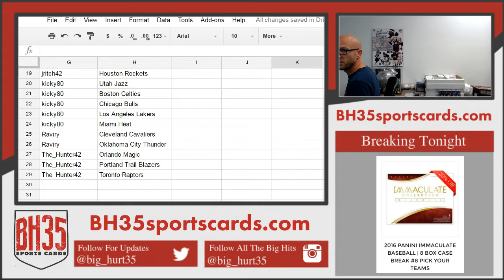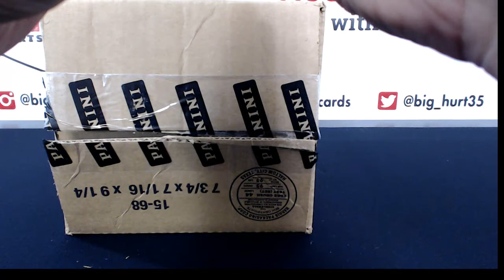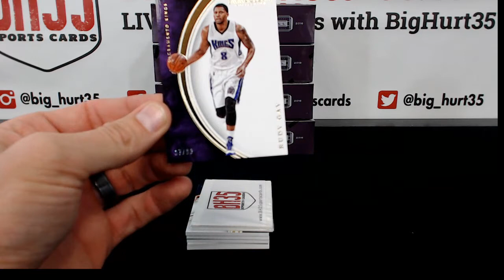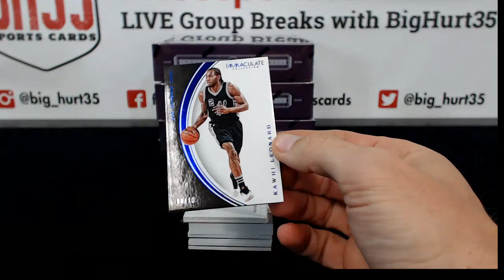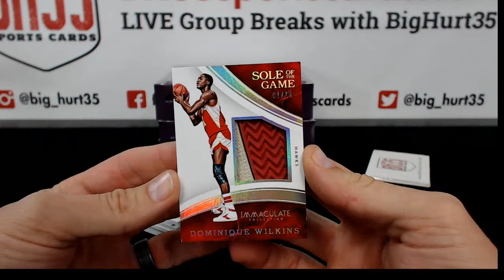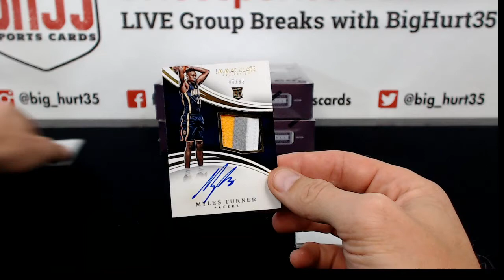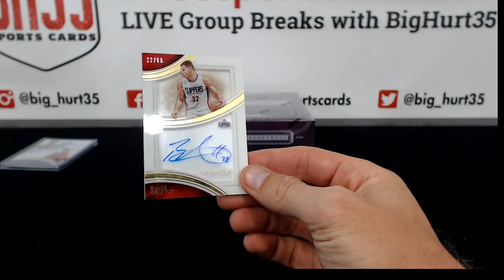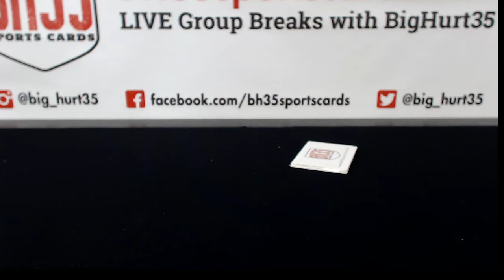201516 Panini Immaculate Basketball 5 Box Case Break #4 Pick Your Teams